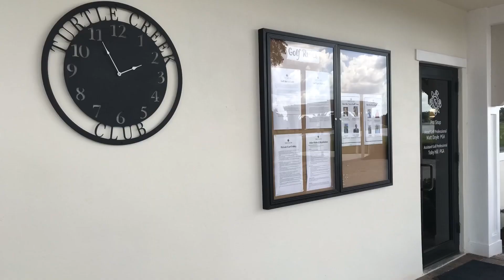Turtle Creek Club | 2019 Summer